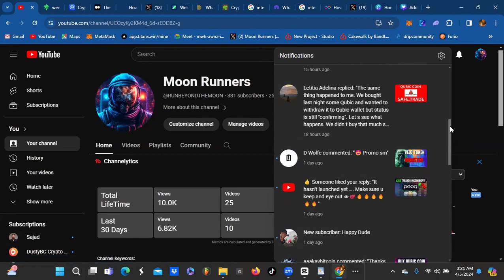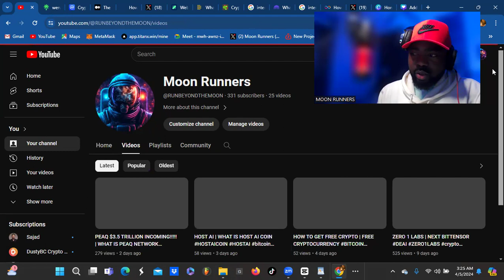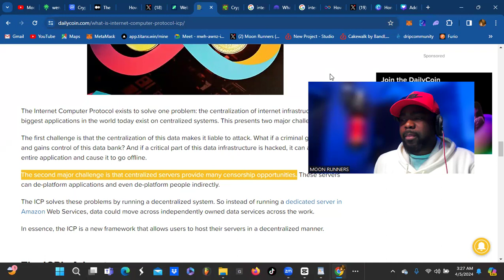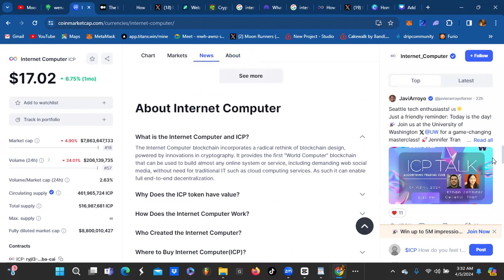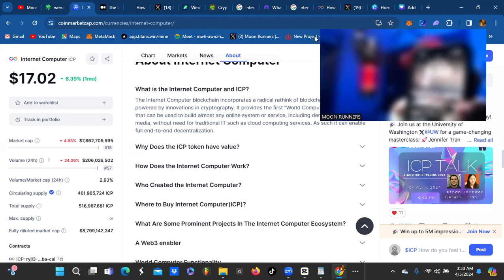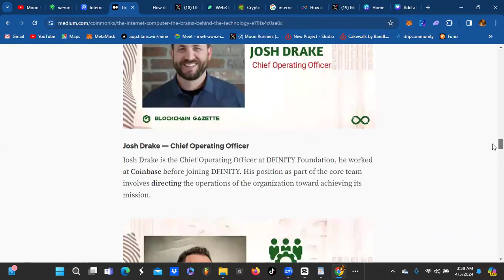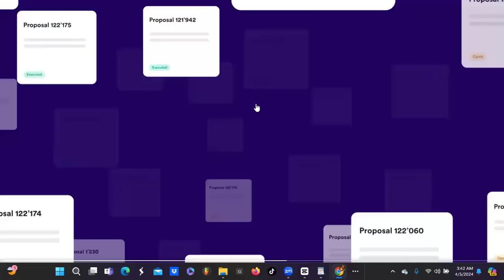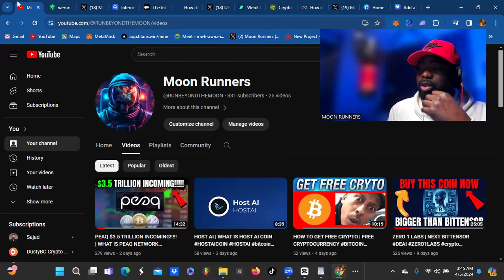ICP CRYPTO | INTERNET COMPUTER PROTOCOL EXPLAINED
What is the Internet Computer and ICP?
The Internet Computer blockchain incorporates a radical rethink of blockchain design, powered by innovations in cryptography. It provides the first “World Computer” blockchain that can be used to build almost any online system or service, including demanding web social media, without need for traditional IT such as cloud computing services. As such it can enable full end-to-end decentralization.

What Is Internet Computer? DFINITY’s ICP Overview

What is INTERNET COMPUTER? ICP Crypto Explained! ,